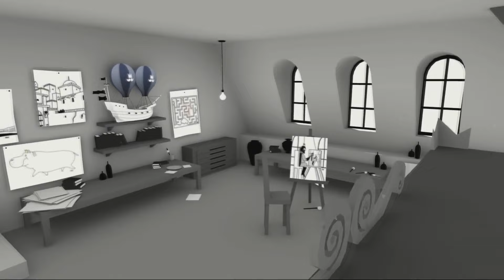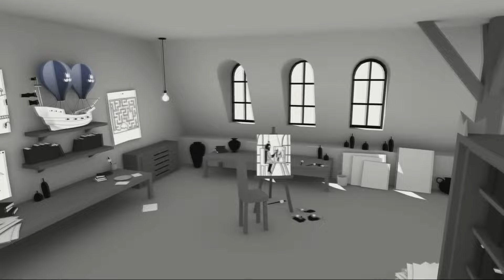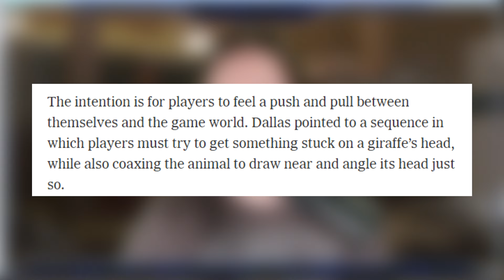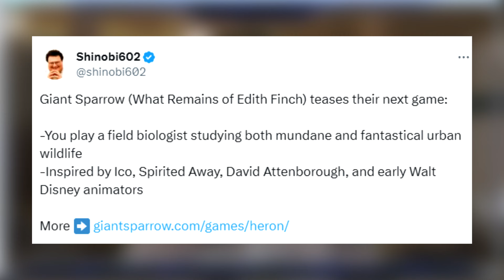Giant Sparrow IS BACK!! | NEW Game Details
Let's talk about Giant Sparrow FINALLY making an announcement on their next game. They did an interview, we have some details and I'm VERY excited.